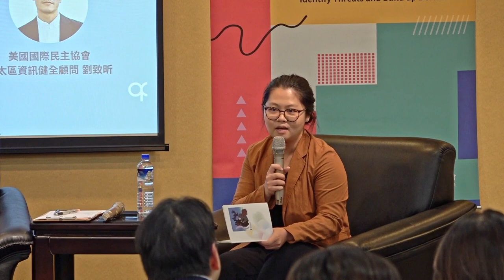3. 多邊講座 : 國際數位結盟 Panel : International Alliance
研討會以中文進行，影片有外掛英文字幕This seminar is conducted in Chinese, this video is attached with English subtitle.
影片授權：*僅以本人名義上傳線上公開平台供公眾瀏覽*
本授權同意合作團隊能將指定標的上傳網站平台進行公開演播，包括以公開口述、公開播送、公開上映、公開演出、公開傳輸、公開展示等態樣進行展示，然網站平台上之作品，將不允許再為瀏覽者重製與散布。
*數位公民研討會： 從認清威脅到建立防禦 Digital Citizenship Seminar: Identify Threats and Build up Defense*
🖱時間 Time ：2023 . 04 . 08 （Sat）
🖱議程與共筆、講者簡報連結 Agenda, speakers’ sildes and co-working notes:

*3. 多邊講座 國際數位結盟 Panel :  International Alliance*

數位國際結盟- 如何與國際合作，共同因應跨境數位威脅
International Alliance: build up defense by cross-border and cross-domain collaboration

主持人 林文亮 （亞洲公民未來協會／秘書長）
Moderator : Leah Lin, Executive Director and Founder of Asia Citizen Future Association (ACFA).
與談人 Panelist:
史凱文（自由之家亞洲辦事處 / 項目經理）
Kevin Slaten, Program Manager of Freedom House
李欣穎（開放文化基金會／執行長）
Singing Li, CEO of Open Culture Foundation
周雅薇（弗里德里希諾曼自由基金會／全球創新中心專案經理）
Ya-wei Chou, Program Manager for Friedrich Naumann Foundation for Freedom - Global Innovation Hub
劉致昕（美國國際民主基金會 / 亞太區資訊健全顧問）
Jason Liu, Advisor - Info/Tegrity, Asia-Pacific National Democracy Institute

🖱主辦單位 Orgnized by：開放文化基金會 Open Culture Foundation (OCF)
此研討會所有影片連結 All videos for this seminar